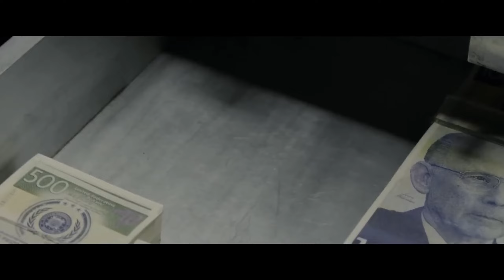In The Future, You Can Implant Memories To Clap Out Your Fantasies